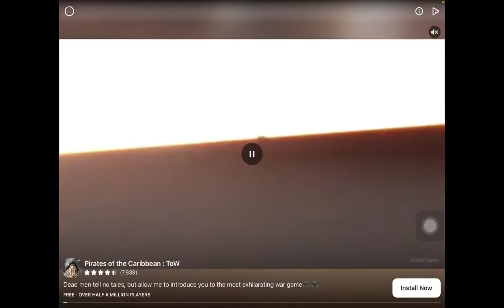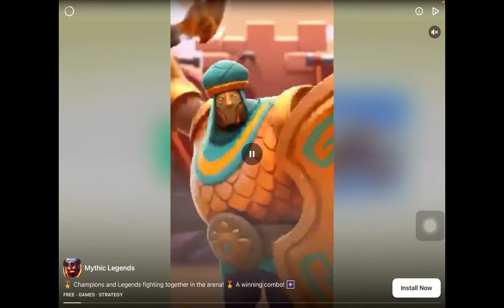Drone 2 Air Assault! Gameplay Walkthrough Part 1! Thunderbird Drone!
DRONE 2 AIR ASSAULT
Drone Air Assault puts you in command of specialized aerial warfare gunships with 120 action-packed missions and campaigns for you to take on. Battle across the world, take command of Hi-Tech aerial assault vehicles and establish supremacy from your strike carrier Damocles. Perform lethal strikes, defend allies and destroy targets globally to restore World Peace.